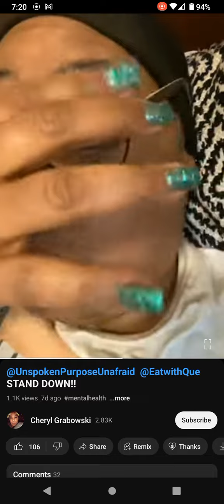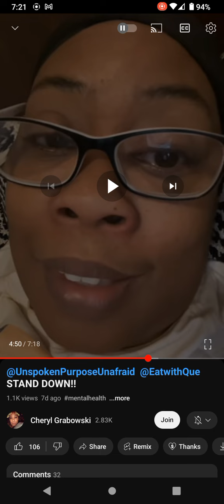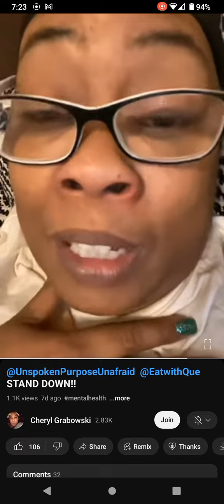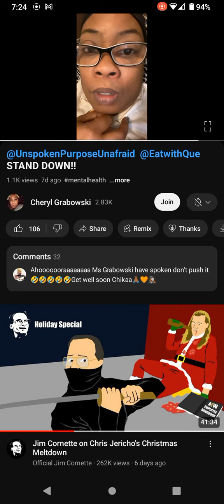Did @CherylG Punk Unknown Person Out? It Appears That Way. You Be The Judge